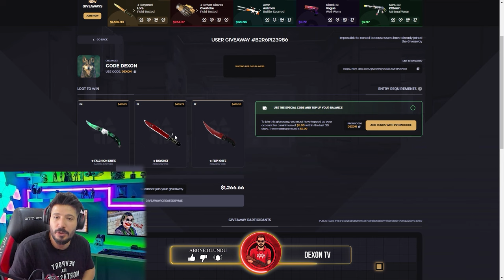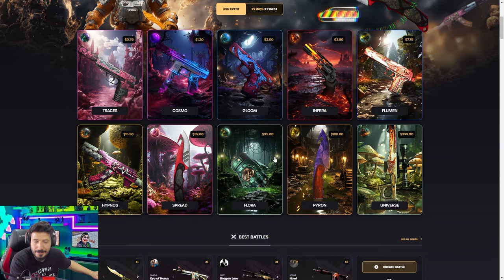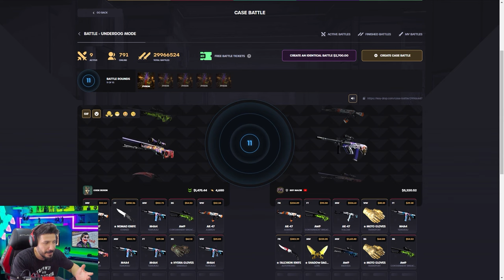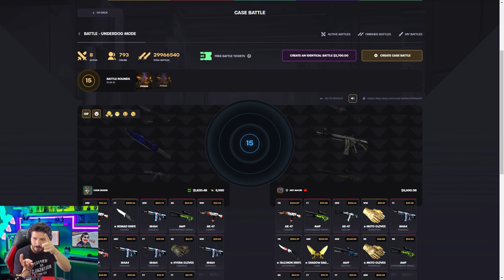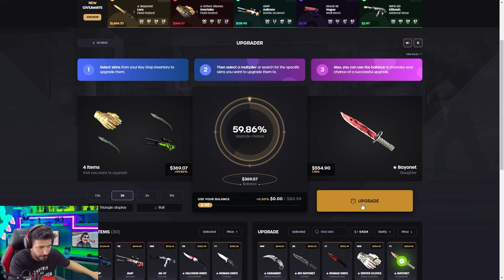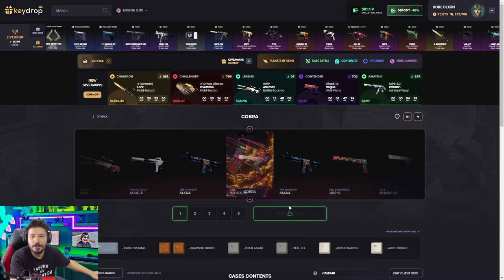3500 DOLAR AWP MEDUSA KATLADIK Keydrop Promo Code giveaways